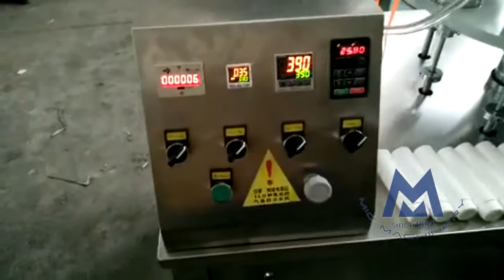MIC R30 I semi auto plastic tube filling machien with Swiss heating gun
This tube filling sealing machine is suitable for:
Toothpaste, hand cream, face cream, BB cream, juice, shampoo, all kinds of cosmetics, medical caring products, and other similar products.

This machine function is:
1.      Automatic tube heating sealing and cutting
2.      Automatic tube logo marking
3.      Automatic tube cutting tail blowing.
4.      No tubes no fill and date printing
5.      Automatic counting and tube outlet
6.      Can be equipped with tube lifting cam for bottom filling
7.      Can be equipped with tube heating gun and water cooling machine
8.      Can be customized for different tube or liquid
9.      Can be equipped with different tanks and mixers